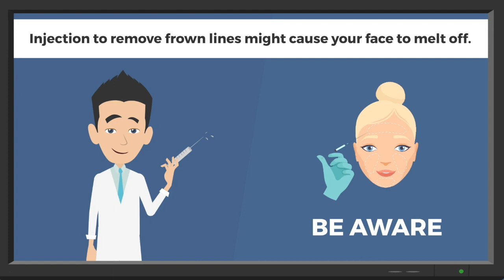Label This!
ANH-USA has submitted a Citizens Petition to the FDA concerning the increased risk of pneumonia that is associated with proton pump inhibitor (PPI) medications for acid reflux. Sign our petition